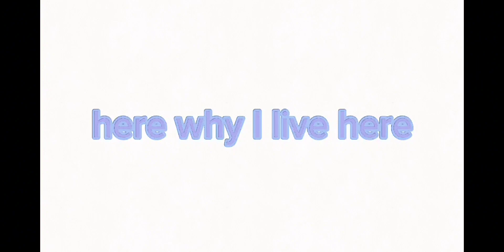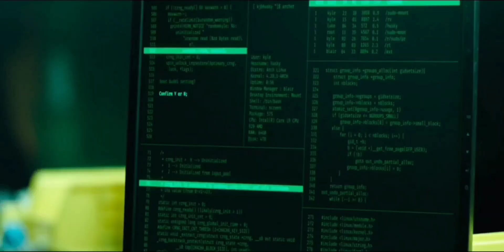CartoonCat SHOW the horror movie intro update